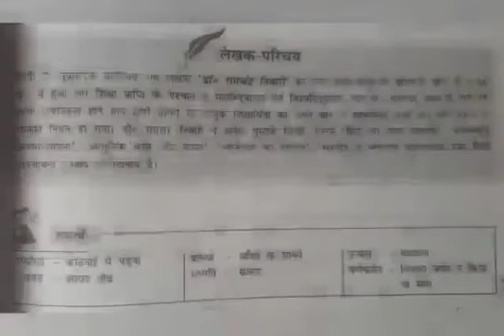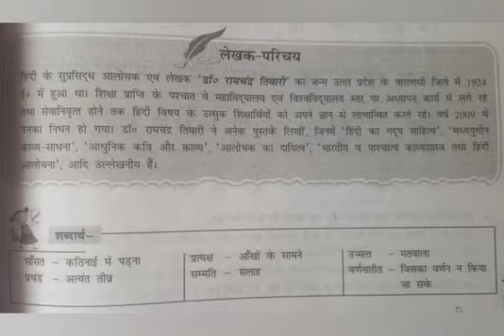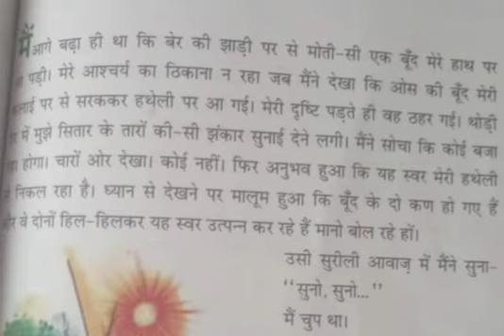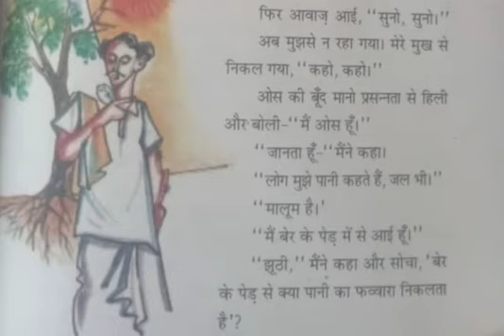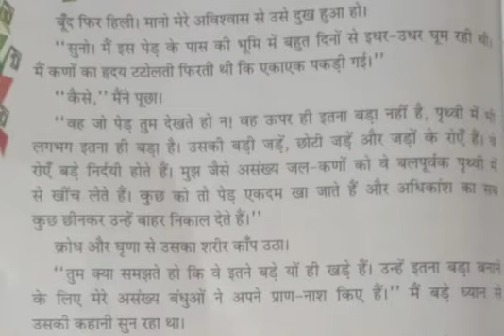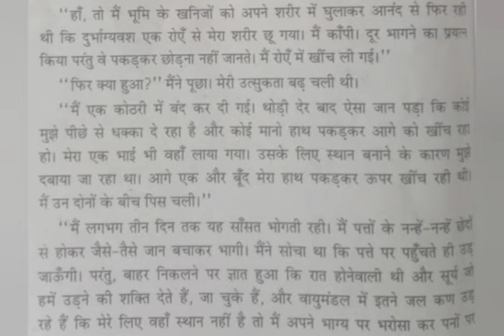SVM CBSE || STD 8 || Hindi Literature || Lesson 16 || Paani Ki Kahani Part 1